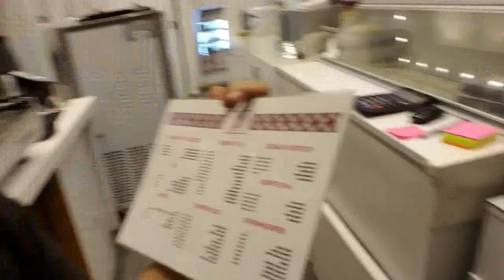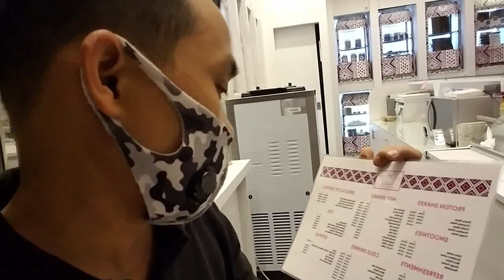Alone In The CoffeeShop